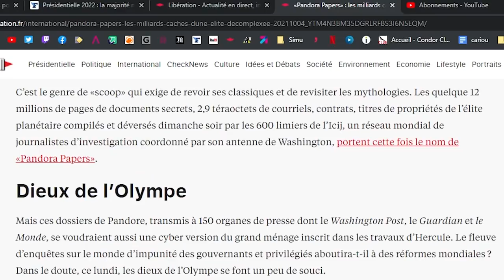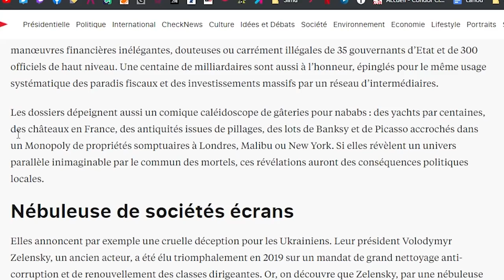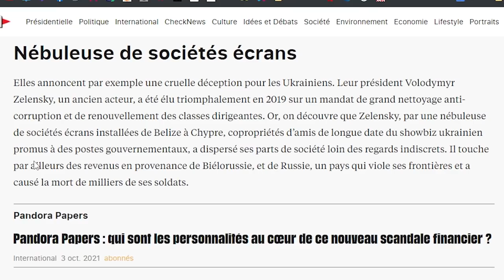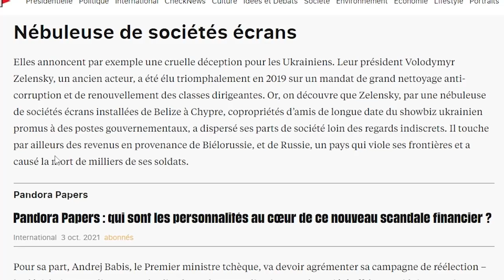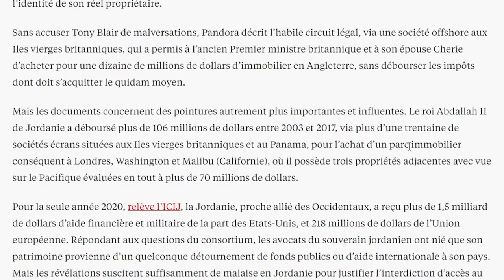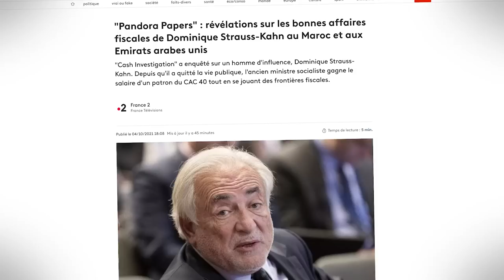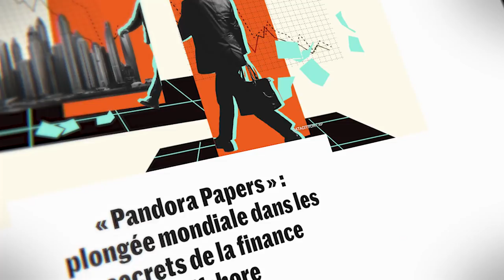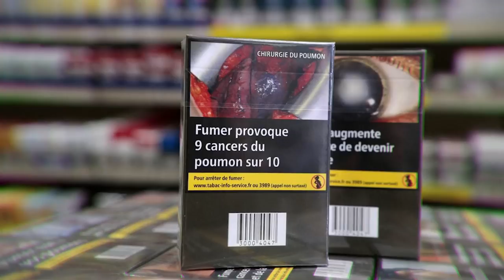PANDORA PAPERS : les nouvelles révélations sur l'évasion fiscale - Analyse de l'actu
Je vous explique ce que sont les Pandora Papers, la nouvelle enquête sur l'évasion fiscale mondiale, réalisée par le consortium de journalistes ICIJ.

Musiques utilisées :
Feriado - Cornelio
Covert Affairs - Christoffer Moe Ditlevsen
Cao Vadio - Elevador
Querida - Cornelio